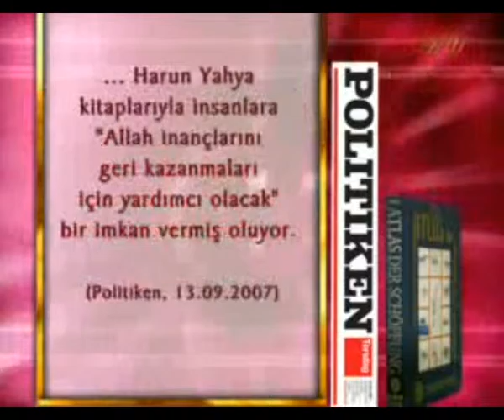AVRUPADA DARWİNİZMİN ÇÖKÜŞÜ - AVRUPAYI FETHETMEK ÜZERE OLAN KAMPANYA